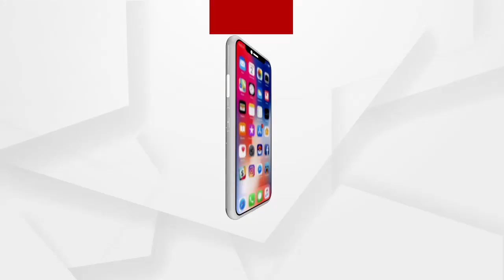Road accident at Sunamuhi, near Khandapada police station in Nayagarh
ନୟାଗଡ଼ ଖଣ୍ଡପଡା ଥାନା ସୁନାମୁହିଁଠାରେ ର୍ମମନ୍ତୁଦ ସଡ଼କ ଦୁର୍ଘଟଣା । ଭାରସାମ୍ୟ ହରାଇ ରାସ୍ତାରେ ଓଲଟି ପଡିଲା ଇଟା ବୋଝେଇ ଟ୍ରକ । ଫଳରେ ଘଟଣାସ୍ଥଳରେ ଜଣଙ୍କର ମୃତ୍ୟୁ ହୋଇଥିବାବେଳେ ଡ୍ରାଇଭର ସମେତ ଦୁଇଜଣ ଗୁରୁତର ହୋଇଥିଲେ .